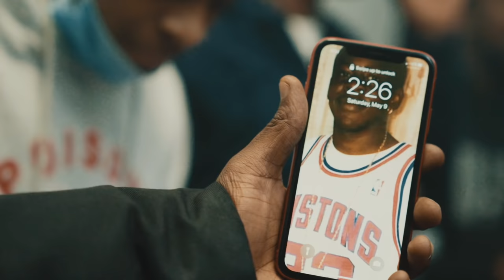T Soulja - FreeDrip | Directed